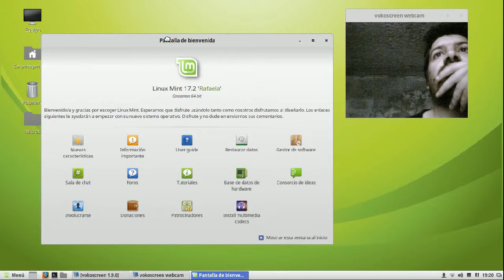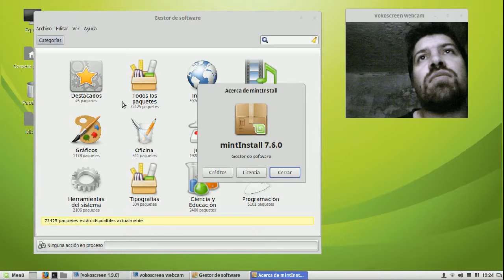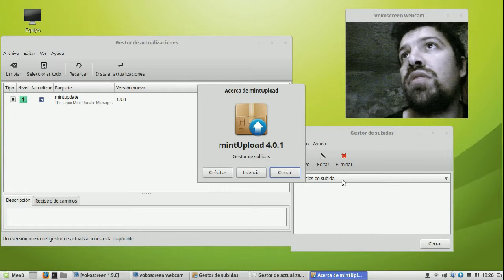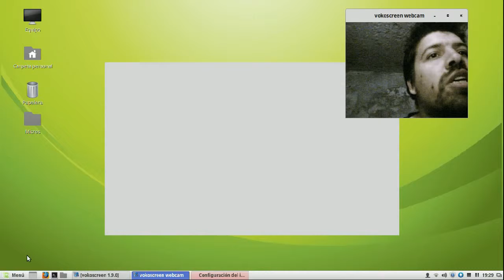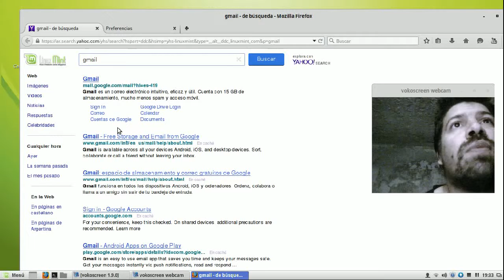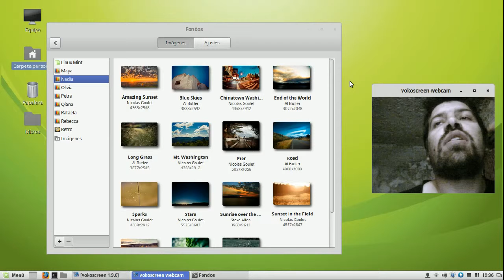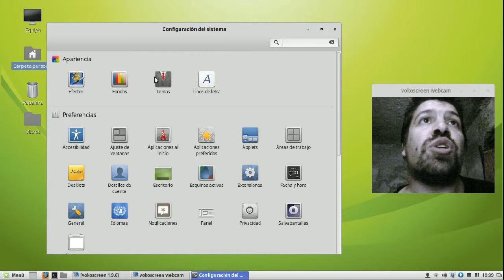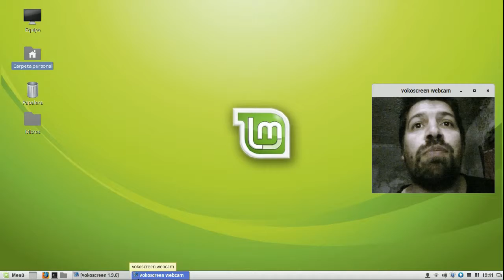Review 2 Mint. Mas vale tarde que nunca...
2da Parte de la Review de Linux Mint.Este video me aparecia como no publicado, asi que lo reacitive.